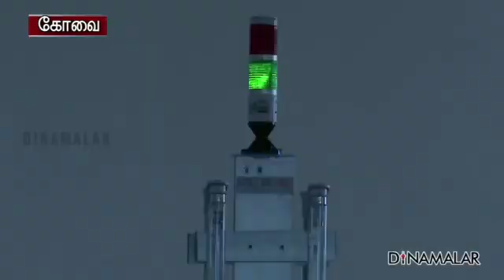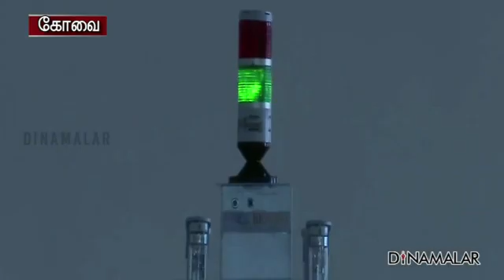பொது இடங்களில் வைரசை அழிக்கும் ரோபோ பராக்! கோவை கம்பெனிகள் குஷி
கோவையை சேர்ந்த கேட்டமன் டெக்னாலஜிஸ்,
ராட்வெல் டெக்னாலஜிஸ் மற்றும்
ஏரீஸ் பயோமெட் டெக்னாலஜி
ஆகிய மூன்று நிறுவனங்களும் இணைந்து
கொரோ வைரஸை கட்டுப்படுத்தவும்,
டாக்டர்களுக்கு உதவும் வகையிலும்